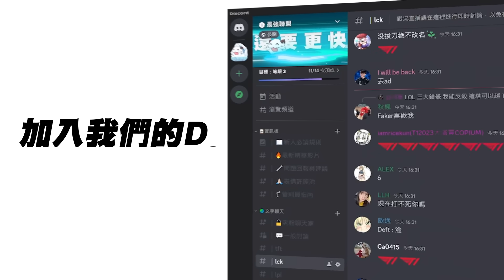WE vs BLG LP海妖嗜血滑板鞋極致刮痧！XUN中路3v3三殺奠定優勢！Game 3 | 2024 LPL夏季賽